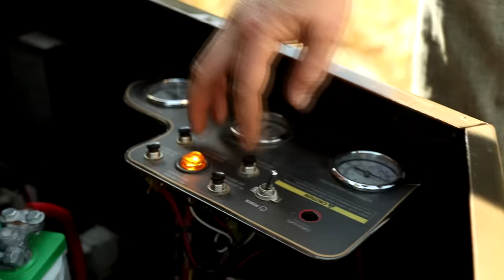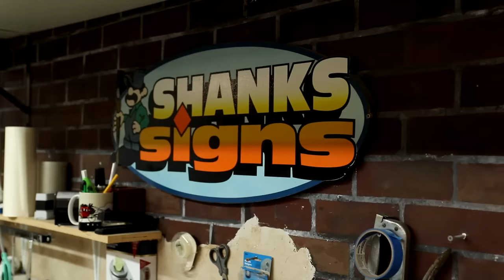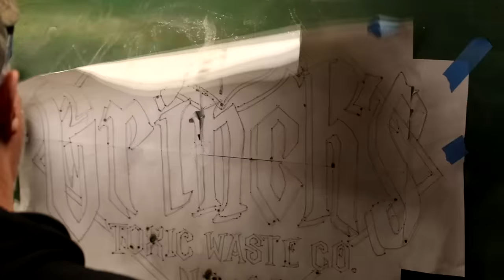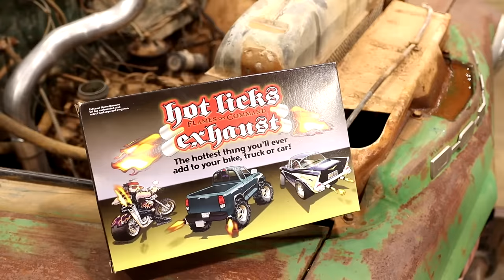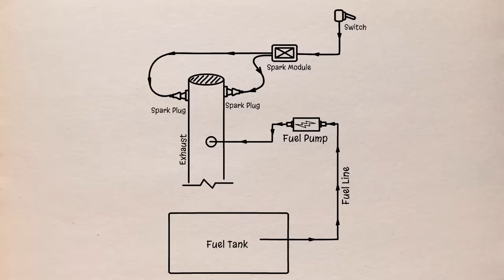FULL REBUILD: Transforming 1952 Dodge B3 Into Flame-Throwing Grinch Mobile | Turnin Rust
Join in with the Turnin Rust crew as they dive in to this forgotten 1952 Dodge B3 pickup truck. The team is able to rescue this classic from a field where it had set for over 20 years. After diving into the obstacles of getting this mean green machine alive and back on the road again, the guys decide this would be the perfect candidate for their upcoming town Christmas parade. Follow along as they transform this forgotten beauty into a head-turning, flame-throwing Grinch Mobile, that truly is a mean one!

Merry Christmas and God Bless from Turnin Rust!